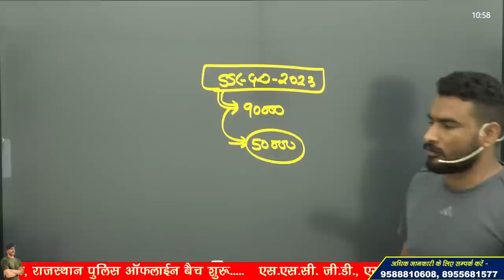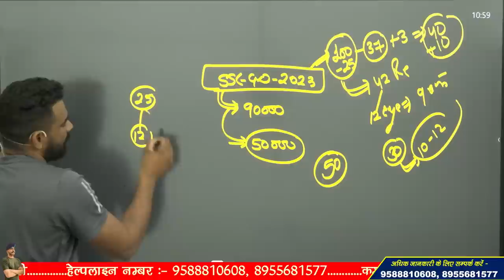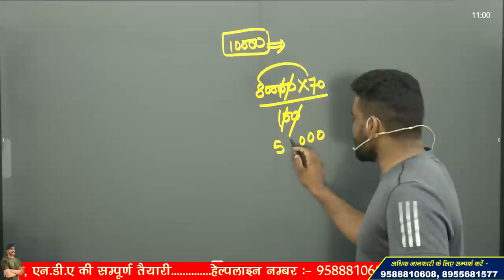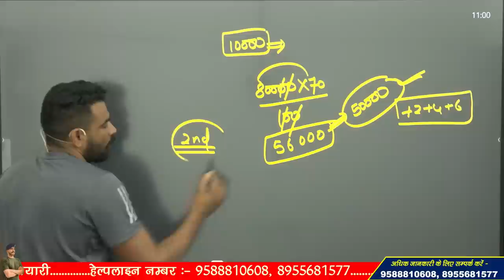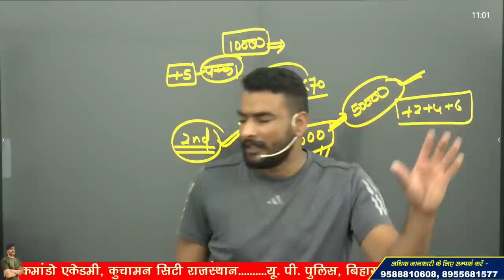ssc gd 2023 में मेडिकल पास तो final selection पक्का